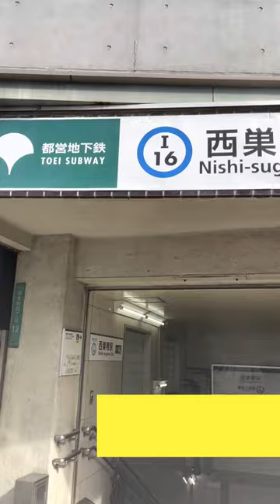孤独のグルメで紹介された1人すき焼き屋に行ったら衝撃的すぎた